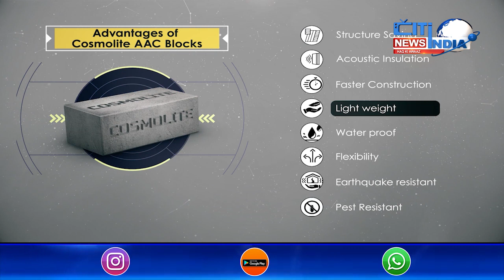Telangana Mein Nayi Siyasi Jamaatoun Ka Aaghaz | Kis Baat Ki Taraf Ishara Kar Rahe Hai |11-08-2021